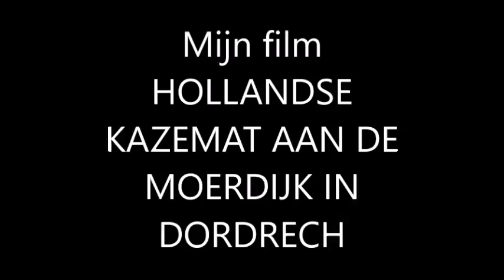HOLLANDSE KAZEMAT ( BUNKER) AAN DE MOERDIJK IN DORDRECHT